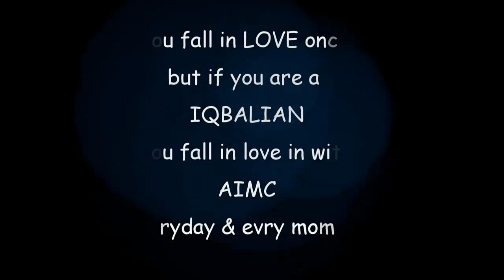My first video at AIMC | AIMC IS LIFE !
This was the first video I made when I came to AIMC 3 years ago. It was just to reflect what Iqbalians feel about AIMC.